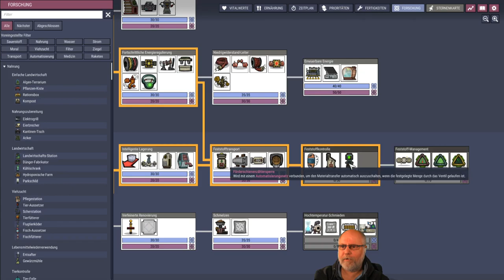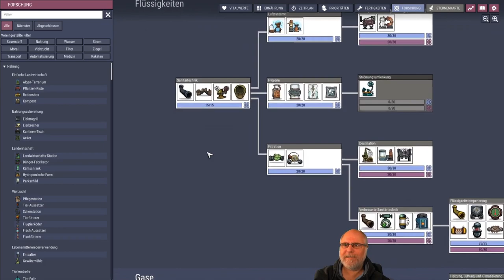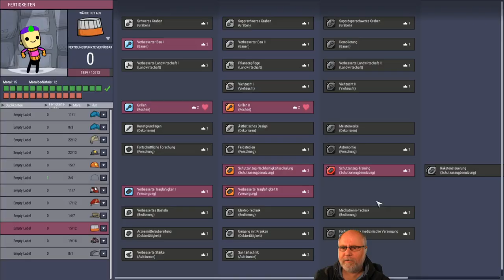Oxygen not included deutsch S2E060